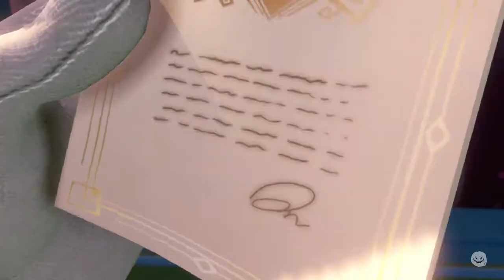Luigi's Mansion 3 - Part 1: Wholesome Day | Spooky Month 2020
▼ [Players] ▼
Matt
Humps
Allison
Alim